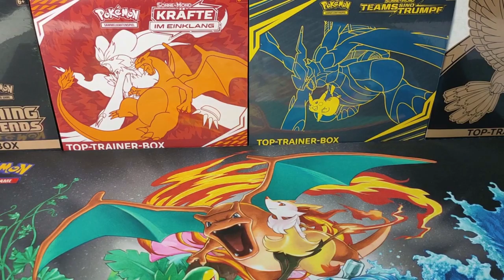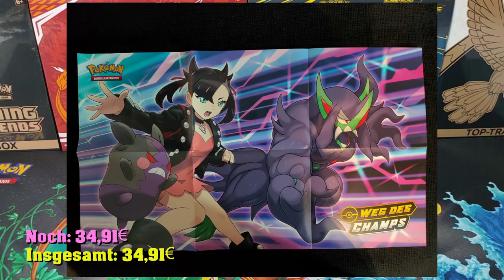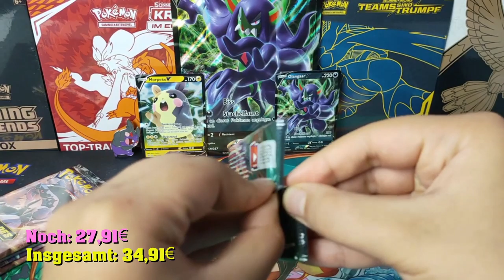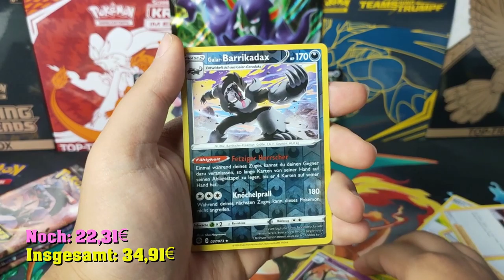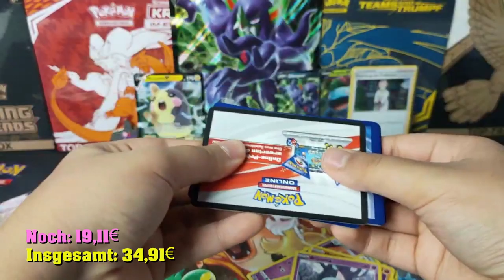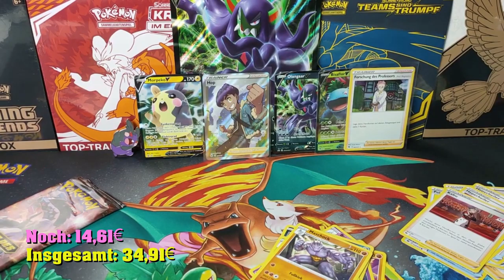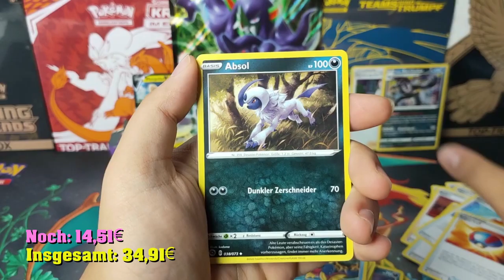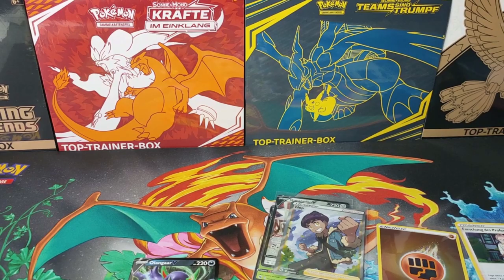Alle guten Dinge sind drei // Profit or Loss // Pokemon ❤️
Pokemon//Mary Kollektion//Weg des Champs//Champion's Path//Unboxing//Pack Opening//Fanty02//EinfachFanta//Profit or Loss

►Mein Equipment:
○ Mikrofon